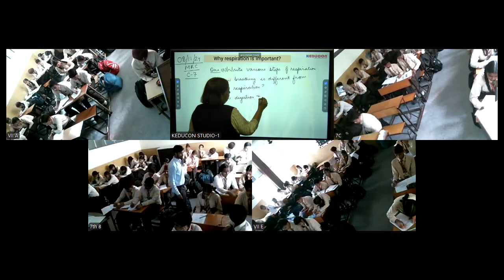MRC, class 7science 08 11 2024 || Respiration || Breathing vs respiration | respiration vs digestion